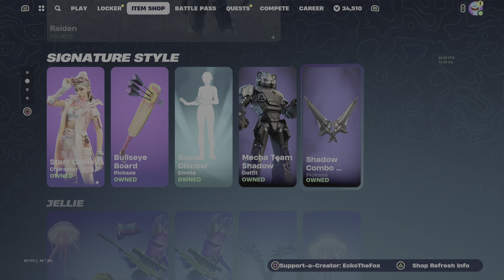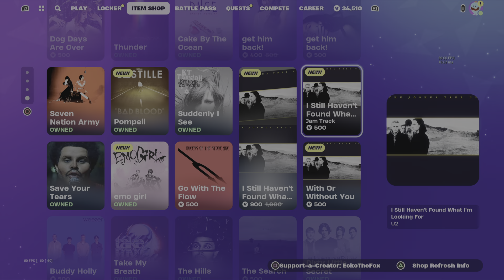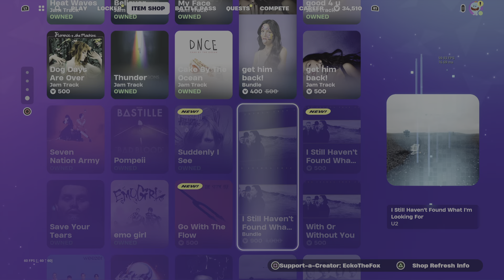Fortnite: Item Shop Review [January 25th, 2024] (Fortnite Chapter 5) New Star Oakley Outfit!